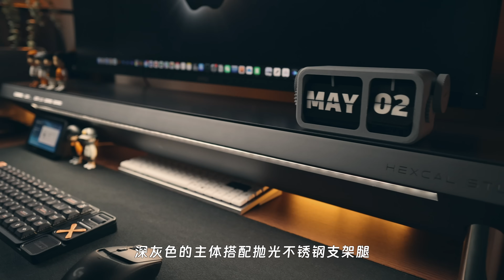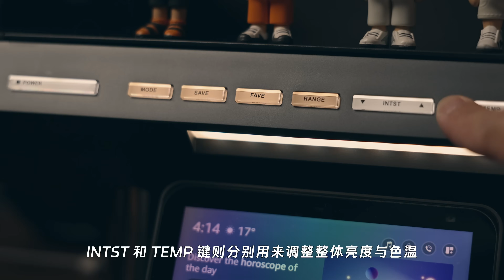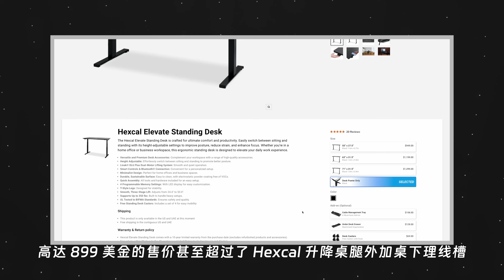最强桌搭利器 Hexcal Studio桌面管理平台上手体验